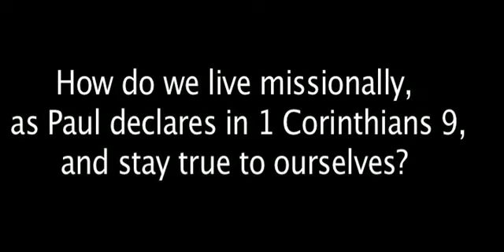Missional Living without Posing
Hear Timotheus Pope answer a question from the audience. "The urban culture claims, "Stay true to yourself." How do we live missionally, as Paul declares in 1 Corinthians 9, and stay true to ourselves?" Remember, you are a Christian, which means, you are a missionary and if you are not a Christian you are a mission field. citikidz.blogspot.com